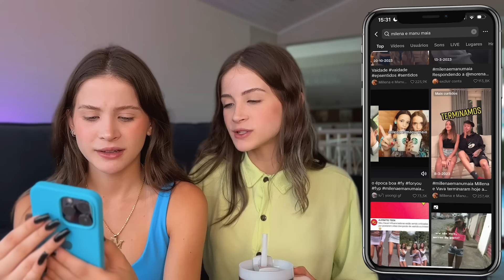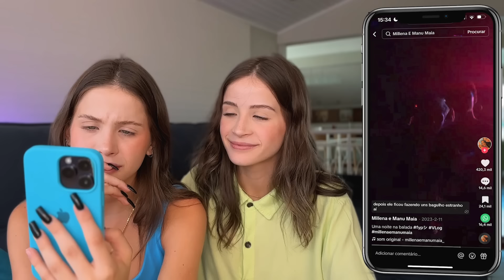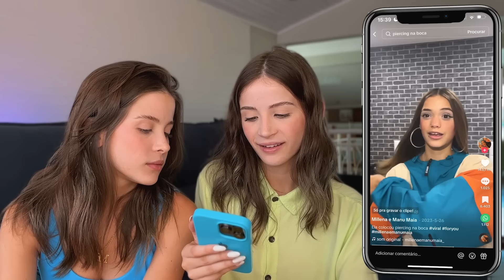REAGINDO AOS TIK TOKS DA MILENA E MANU MAIA!!